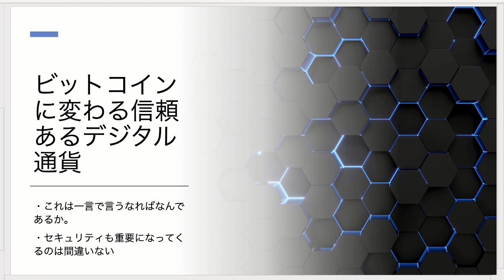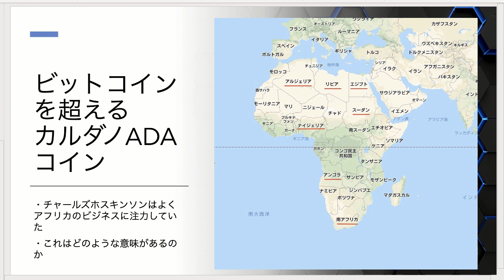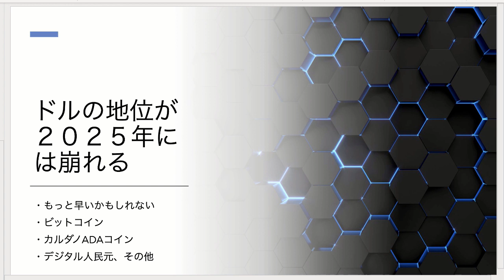ビットコイン崩壊 デジタル通貨代表 カルダノADAコイン 石油産油国のブロックチェーン あっちゃんの秘密の部屋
▼bybit（バイビット）で４万円をゲットしよう！
安全・信頼の取引所です。上記から登録して無料でお金をゲットしよう！

※登録お願いします。有力な情報をお届けします。